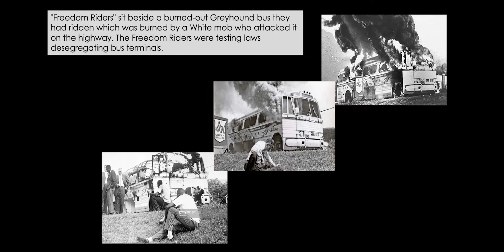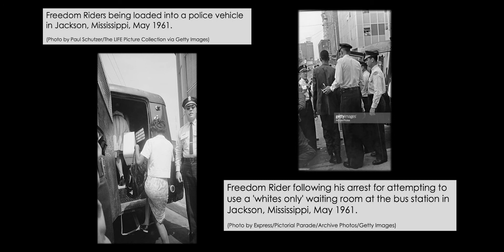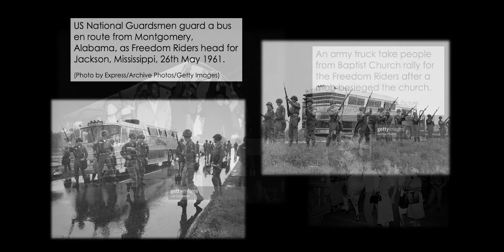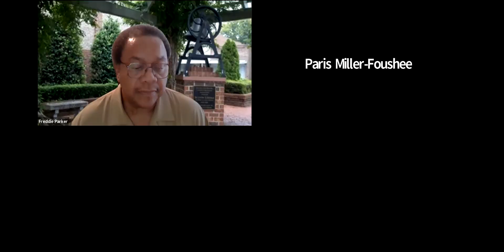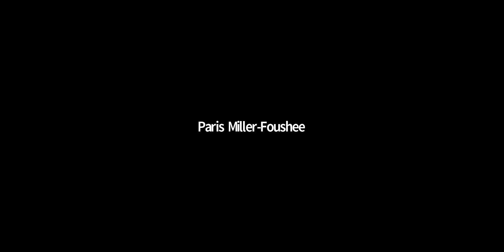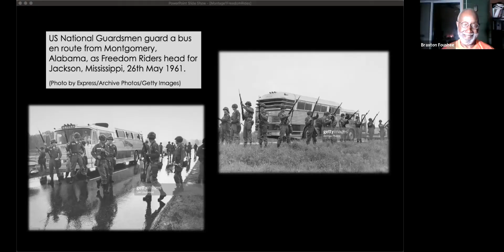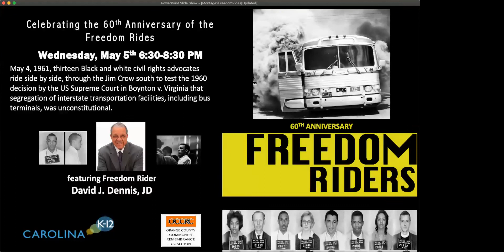Commemorating the 60th Anniversary of the Freedom Riders FINAL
On May 4, 1961 thirteen Black and white civil rights advocates boarded a Greyhound bus in Washington, DC, bound for New Orleans. Riding side by side, on interstate highways through the Jim Crow south, they sought to test the 1960 US Supreme Court decision that segregation of interstate transportation facilities was unconstitutional. From May to December 1961, over 400 women and men courageously challenged segregation, despite the danger refuting white supremacy presented at the time.

On Wednesday, May 5, 2021, from 6:30pm to 8:30pm, join the Orange County Community Remembrance Coalition, in collaboration with Carolina K-12, for a FREE virtual program to commemorate the 60th Anniversary of the Freedom Rides.

Our featured speaker will be David J. Dennis, JD, who was among the fearless and determined Freedom Riders, who will recount some of his experiences on the bus, and also his work as Co-director of Council of Federated Organizations (COFO), Mississippi Director of the Congress of Racial Equality (CORE), and a Coordinator of the Mississippi Freedom Summer.

Mr. Dennis will share the stage with Dr. Freddie L. Parker, Dr. William Sturkey, with a facilitated discussion by young leaders Derrick Davis (UNC-CH student) and Joyah Horton (NAACP Youth Council.)

In addition to elevating this important history, the program will also explore the ways in which the struggle for civil rights continues via discussion with local activists Braxton Foushee, LaTarndra Strong, Jerdene Alston, and Ajamu Dillahunt-Holloway, as well as local “artivists” Cortland Gilliam and Jerry Wilson of Black Out Loud. In addition, Chapel Hill Poet Laureate CJ Suitt will deliver a special tribute to Bayard Rustin.

The event is free and open to the public. Attending K-12 teachers can receive CEUs & lesson plans will be provided. Teachers are encouraged to invite their students to attend as well.